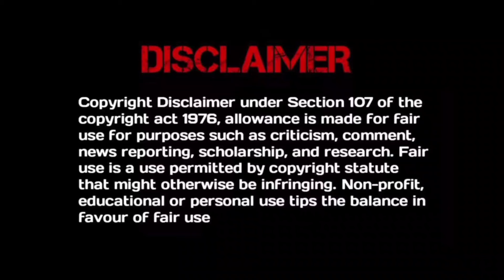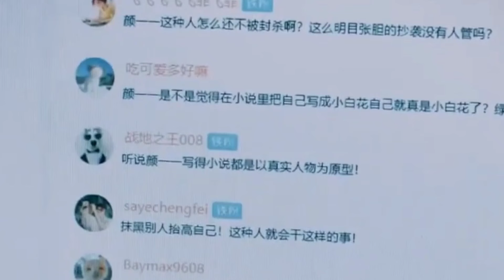Please Don't Spoil Me 💞 | Chinese drama | Part 24 | Explained in Telugu